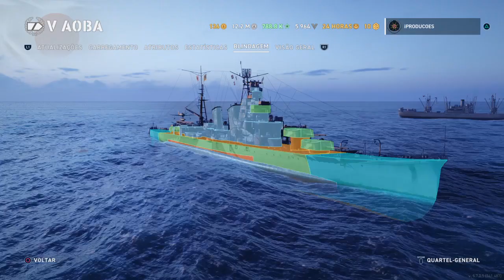IJN Myōkō - Maiden Voyage | World of Warships Legends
IJN Myōkō | World of Warships Legends

🥳 Hey, sou membro de uma Equipe! Clique no link abaixo e conheça!
🦁WINNING STARS🦁

[Seriados]